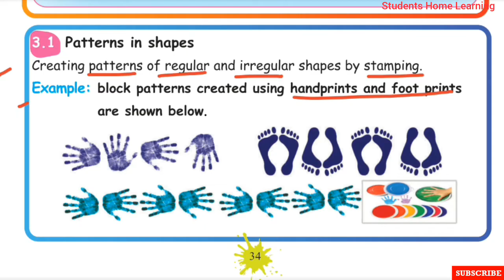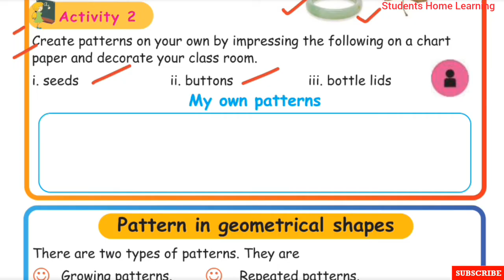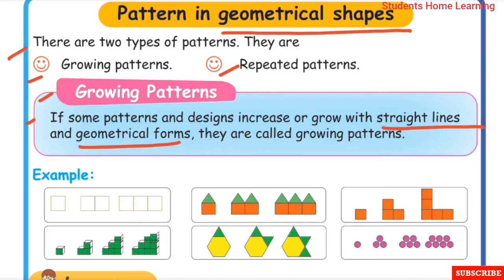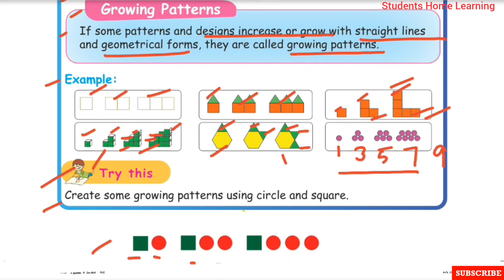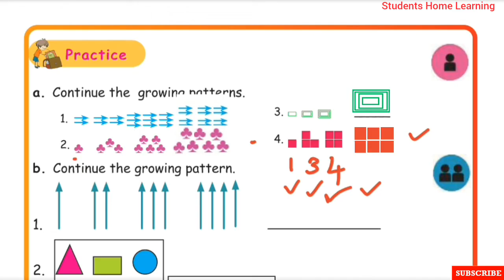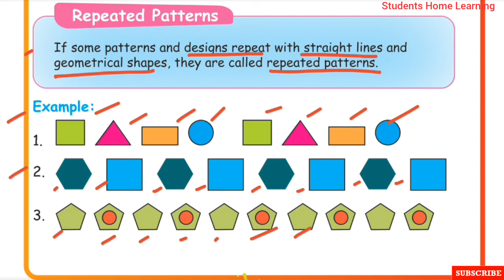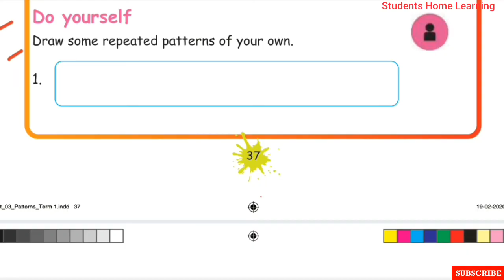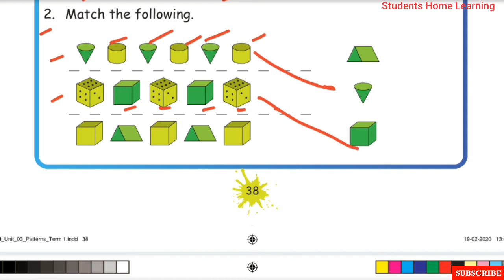3rd Standard- Maths- Unit 3- Patterns- Pages 34 to 38- Part 1- Repeated & Growing Patterns - Term 1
3rd Standard- Maths- Unit 3- Patterns- Pages 34 to 38- Part 1- Repeated Patterns and Growing Patterns - Term 1- Samacheer kalvi Syllabus- Explained in tamil.

Topics:
☆Patterns in Shapes.
☆Patterns in Geometrical
    Shapes.
☆Repeated Patterns.
☆Growing Patterns.